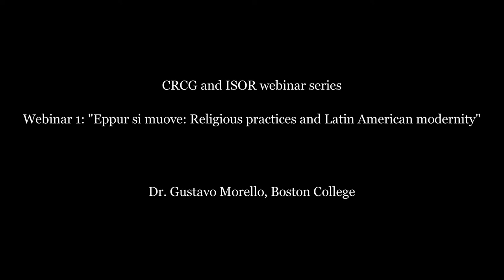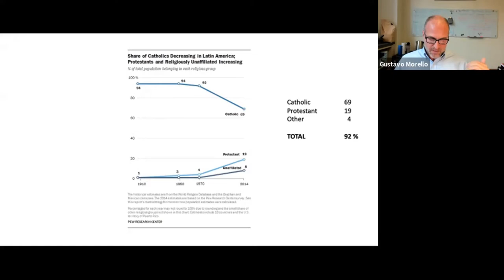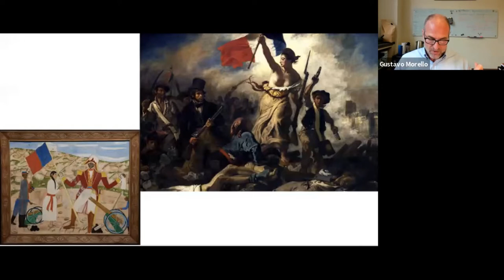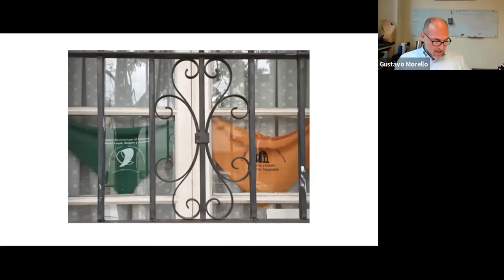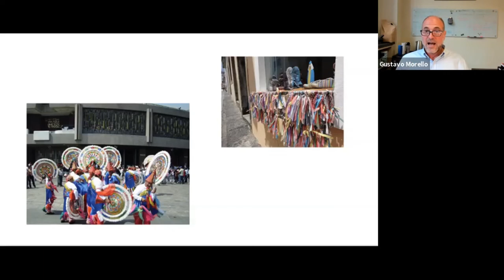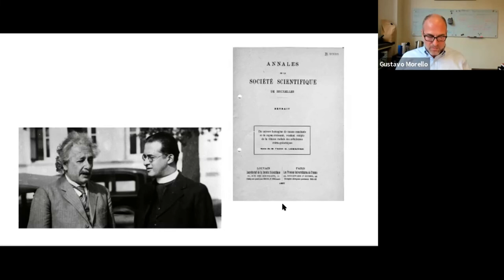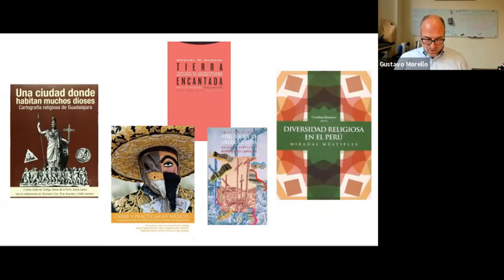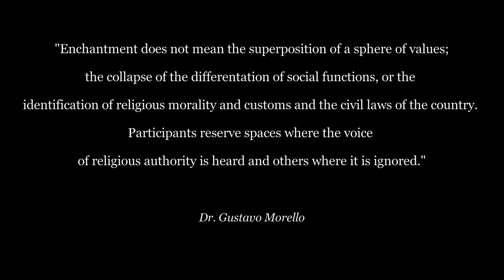Dr. Gustavo Morello - "Eppur si muove". Religious practices and Latin American modernity.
Webinar Series "Religion between the personal and the public: Contemporary approaches" 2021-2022

Session 1, 5 October 2021
Dr. Gustavo Morello, Boston College - "Eppur si muove". Religious practices and Latin American modernity.

Organised by: Research in Sociology of Religion (ISOR), Universitat Autònoma de Barcelona & Centre for Religion, Conflict & Globalization, University of Groningen